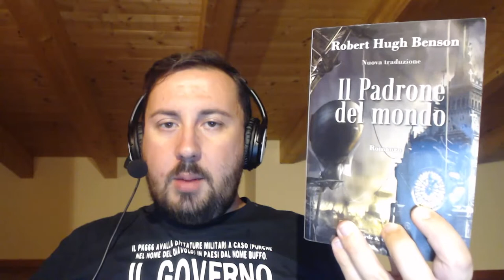R. H. Benson - IL PADRONE DEL MONDO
Recensione libro IL PADRONE DEL MONDO di R.H. Benson